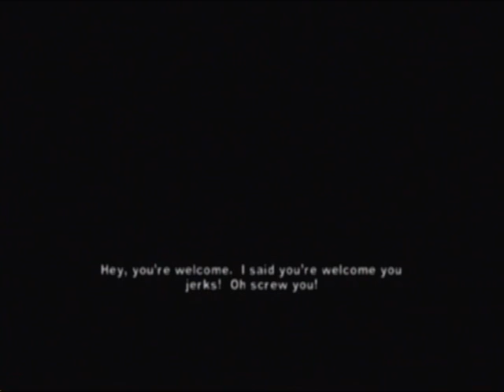Let's Play Together The Warriors 015: Real Heavy Rep Part 3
Gremlins before ho's.